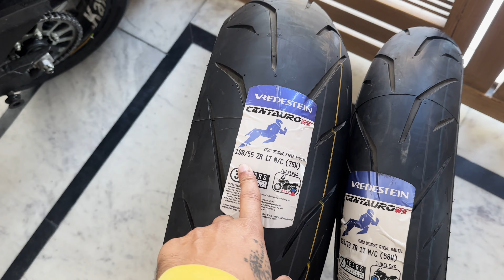Finally BMW S1000 Book Kardi 😍 | Live Crash Of Yamaha R15 💥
In This Video: Finally BMW S1000 Book Kardi 😍 | Live Crash Of Yamaha R15 💥
BMW S1000RR 2023 Edition Booked, Z900 2023 Ko sale Kardiya, Yamaha R15 ka Alto se Crash Ho gya, Hyper Ride, New Bike Booked, New Tyres for Kawasaki Z900, Best Tyres For Superbike

Road Rage is in the DNA of Haridwar traffic with Indian drivers finding their way through everything that they can ride and drive over. Why do people have to be such idiots on road? PLEASE DON'T DO THIS!!
But on the Other Side, these videos are for fun and that makes up for all the frustration of the idiots on the road.